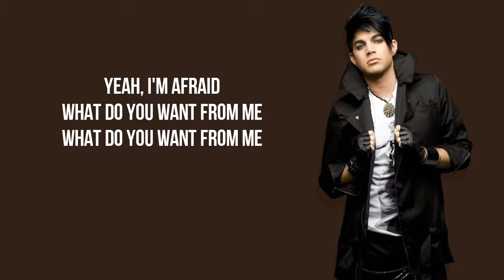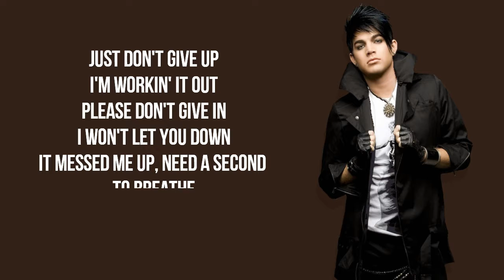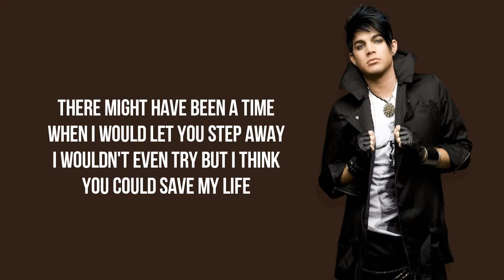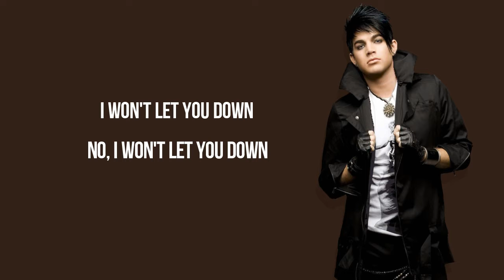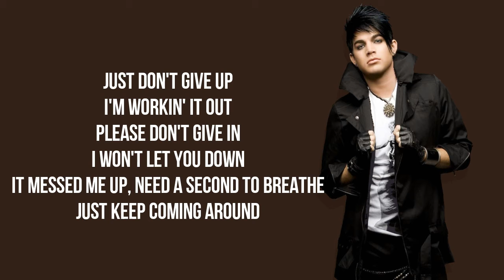Adam Lambert- What do you want from me- (Cover by Nescafe Basement Pakistan)- (Lyrics)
Adam Lambert- Whatya want from me- (Cover by Nescafe Basement Pakistan)- (Lyrics)